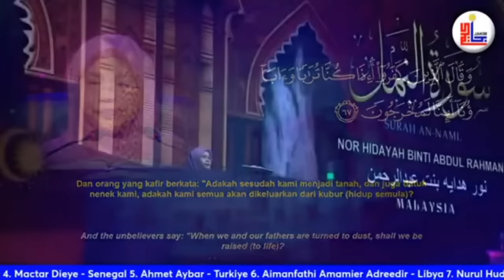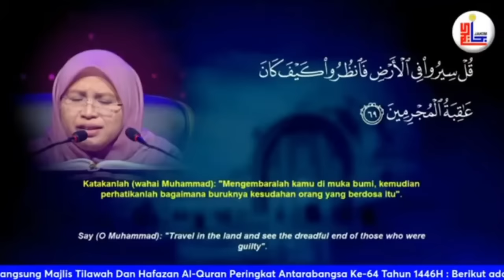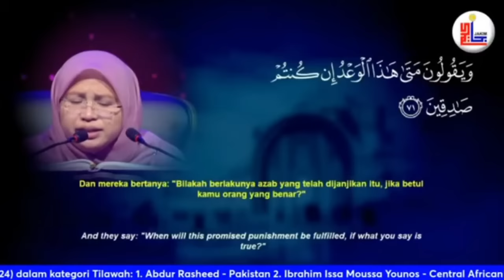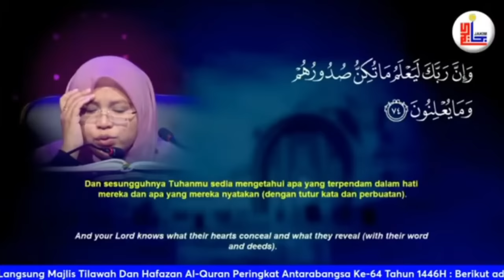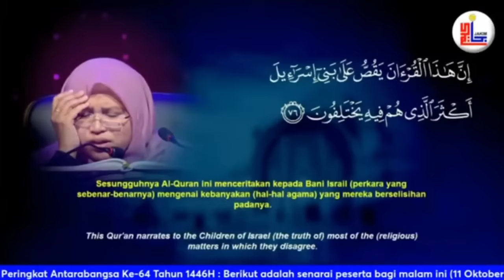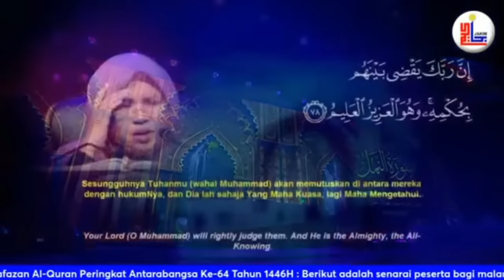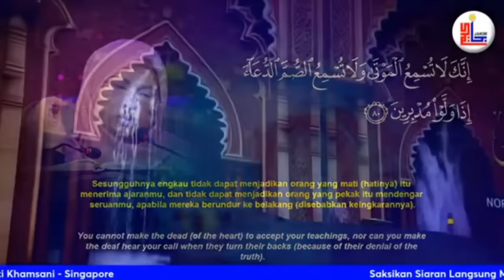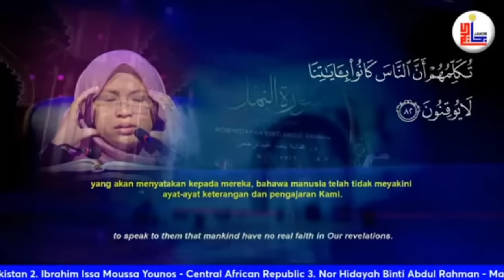TILAWAH ALQURAN PERINGKAT ANTARABANGSA 2024 ‼️QARIAH MALAYSIA🔴